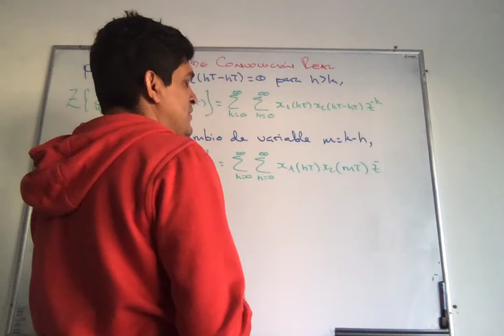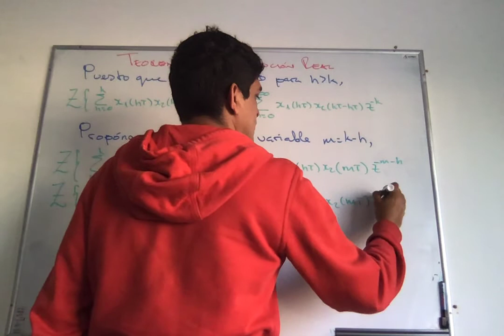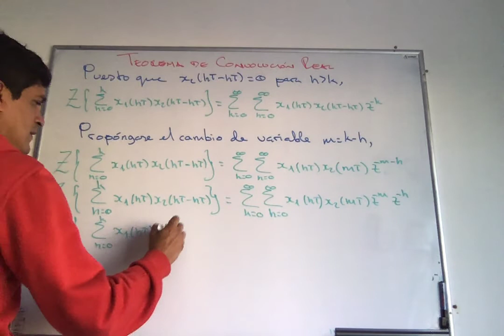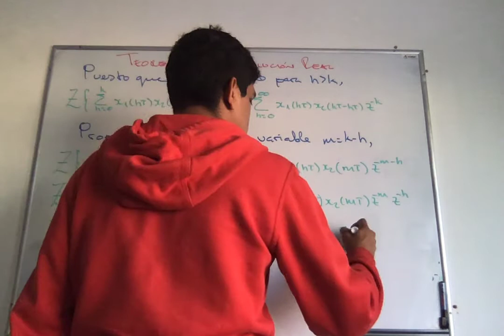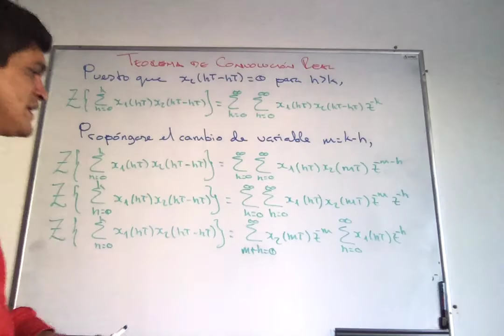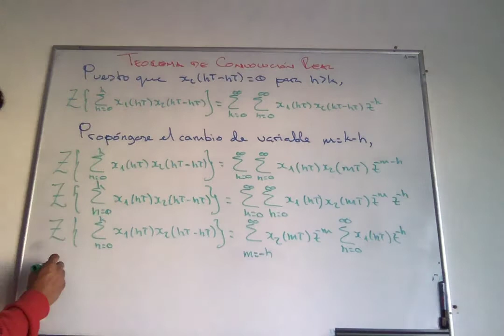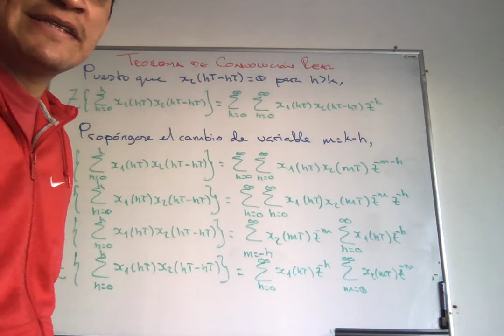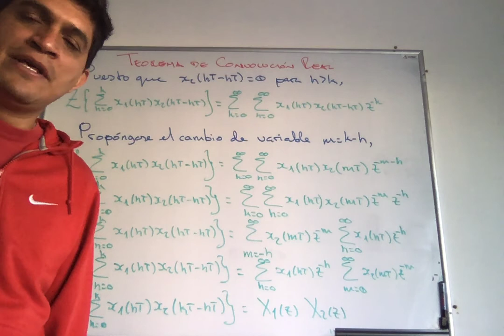Clase 7 (Segunda parte) del curso Control Discreto, DICIS-UGto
Transformada z de la sumatoria de convolución.